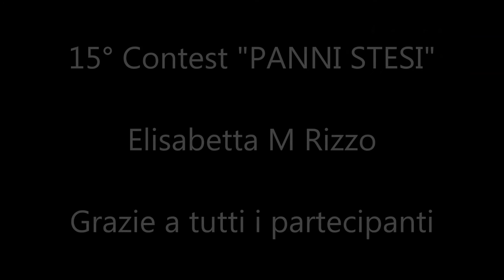15° Contest "Panni Stesi" - "Hanging Clothes"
15° Contest "Panni Stesi" - "Hanging Clothes"